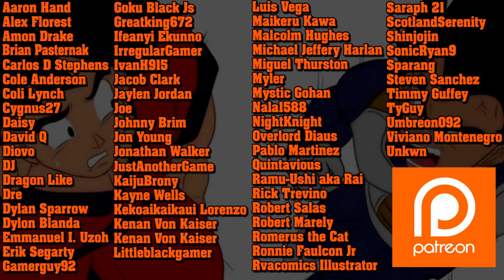Saiyan Boyfriends - Dragon Ball Super Broly (Comic Dub)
Super cute Dragon Ball Super Broly movie comic created by friend Nala1588, check her out on twitter

Voice of Bulma and Cheelai : Myself !

🐰  MUSIC CREDITS  🐰
Dragon Ball Xenoverse 2 : Capsule Corp Theme